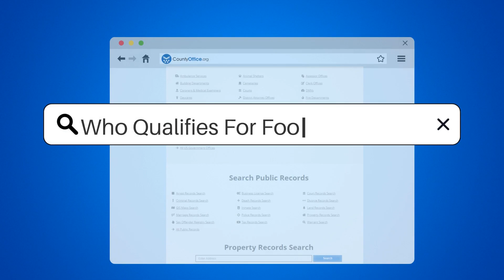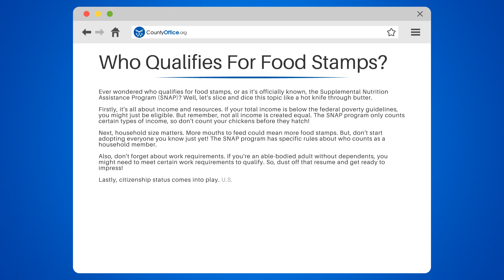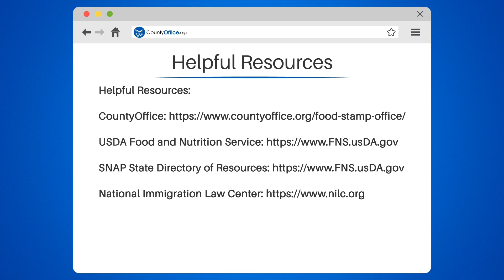Who Qualifies For Food Stamps? - CountyOffice.org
Who Qualifies For Food Stamps? Are you curious about the Supplemental Nutrition Assistance Program (SNAP), also known as food stamps? In this enlightening video, we'll delve into the details of who qualifies for this program and how it works.

We'll start by examining the income and resource requirements for SNAP. Not all income is treated equally, so we'll clarify what types of income count. We'll also discuss how household size can impact your eligibility and the specific rules about who counts as a household member.

Work requirements are another crucial factor in SNAP eligibility, especially for able-bodied adults without dependents. We'll provide insights into these requirements and offer tips on meeting them. Lastly, we'll explore how citizenship status can affect your eligibility for SNAP.

Whether you're a student, a young professional, or someone just trying to make ends meet, understanding SNAP can be incredibly beneficial.